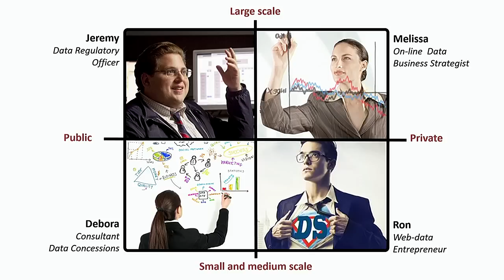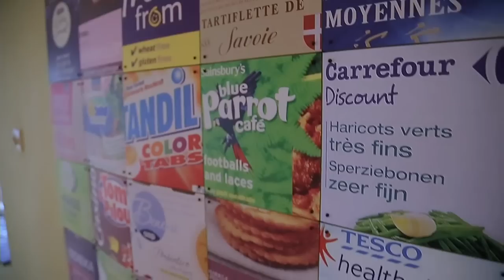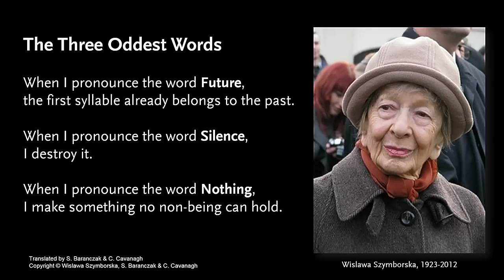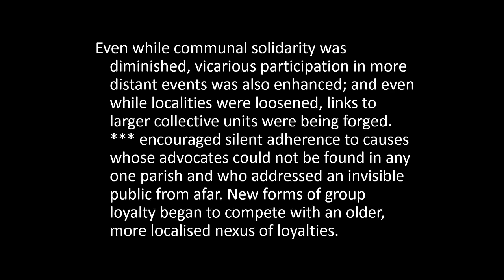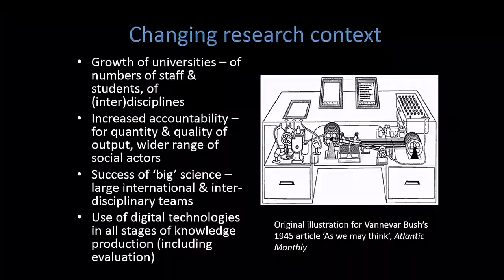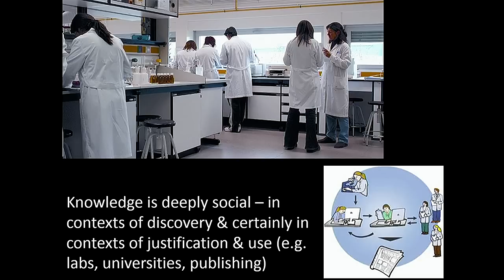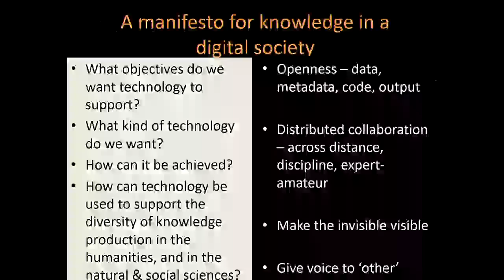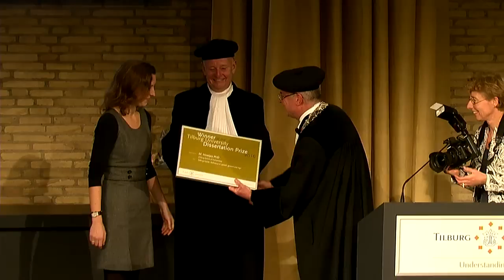89e Dies Natalis Donderdag Tilburg University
Live stream of the 89th Dies Natalis of Tilburg University on November 17, 2016. Theme: Are We Relevant? Challenges of the Digital Revolution.

3:43 - Professor Emile Aarts - Are We Relevant - Challenges of the Digital Revolution
32:00 - Professor Sally Wyatt - The Digital Society
01:00:29 - Kobra Ensemble
01:12:11 - Appointement of Professor Ernst Hirsch Ballin  as Distinguished University Professor
01:17:17 - awarding of honorary doctorate to prof. George Loewenstein (Carnegie Mellon University, Pittsburgh)
01:45:18 - awarding of honorary doctorate to prof. Benedict Kingsbury (New York University)
02:12:08 - presenting of the winner of the PhD Thesis Award 2016 - Marieke Hoetjes